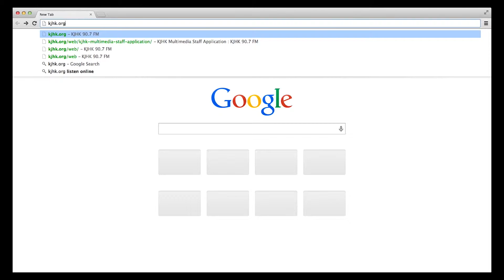Join KJHK - Spring 2015 Recruitment Video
Are you a KU student interested in getting involved at KJHK, the award-winning, student-run radio station at the University of Kansas? We're recruiting now for new station staff to start during spring semester 2015.

Students can get involved as a DJ, or can join one of KJHK's volunteer staffs. There are opportunities in Arts & Culture, Live Music, Multimedia, Music, Online Content, Production, Sports and Street Team.

to learn more about our staffs and to find links to staff applications.